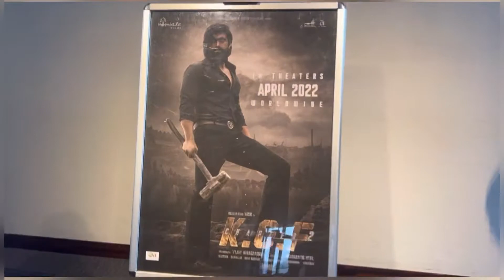KGF chapter 2 in Japan 🇯🇵/review